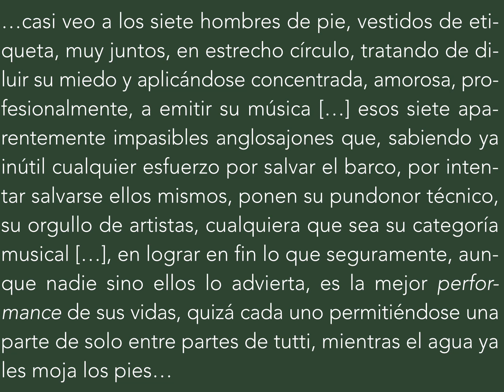Calendario de escritores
29 de marzo de 1934, n. José de la Colina
Premio Xavier Villaurrutia 2013
Calendario de escritores, en actualización diaria, de un OLIVO ediciones
La última música del Titanic

También nacieron el 29 de marzo:
1602  John Lightfoot
1735  Johann Karl August Musäus
1759  Alexander Chalmers
1817  Konstantin S. Aksakov
1824  Ludwig Büchner
1831  Amelia Barr
1857  Édouard Rod
1869  Ales Hrdlicka
1876  Joseph Schmidlin
1885  Dezso Kosztolányi
1888  Adrianus M. de Jong
1889  Howard Lindsay
1891  Yvan Goll
1895  Ernst Jünger
1900  Jirí Wolker
1901  Uuno Kailas
1902  Marcel Aymé
1909  Yvonne Waegemans
1913  R. S. Thomas
1914  Chapman Pincher
1923  Julia Montgomery Walsh
1929  Sheila Kitzinger
1929  Lennart Meri
1935 Ángel García López
1943 Juan Coronado
1943 Gloria Gervitz
1944  James Diggle
1944  John Suchet
1947 Fernando Nieto Cadena

unOLIVOediciones.blogspot.com

Órgano de boca Butterfly, afinado en do